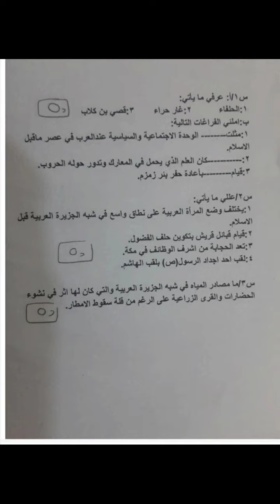اسئله اجتماعيات صف ثاني متوسط كورس ثاني